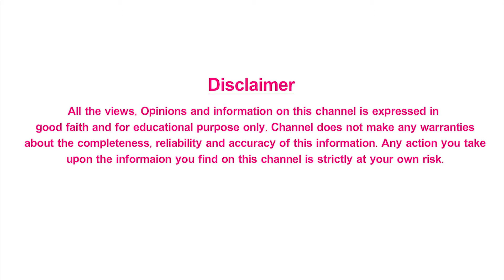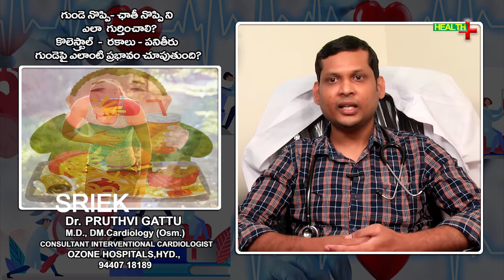How to Control Bad Cholesterol ? How to Avoid Heart problems? | Dr Pruthvi | Health Tips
How to Control Bad Cholesterol? How to Avoid Heart problems? | Dr. Pruthvi

Health Plus.